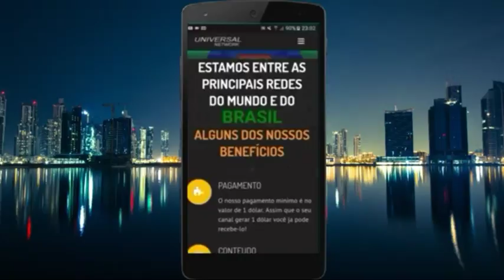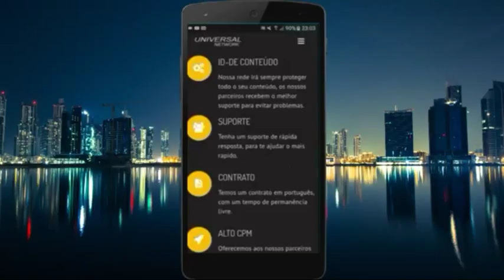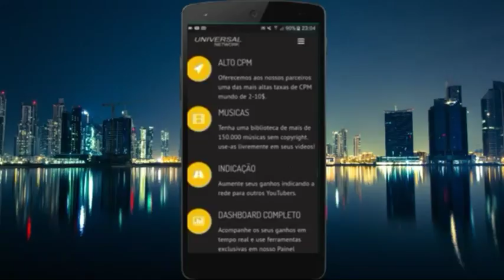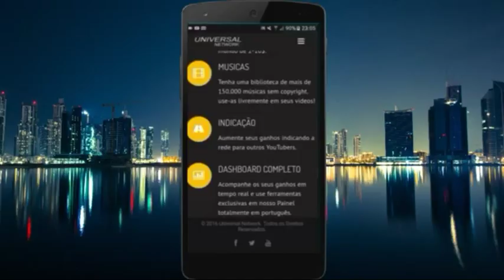# DICA * NETWORK para YOUTUBERS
Nesse vídeo eu falo sobre uma das MELHORES Networks para canais pequenos!